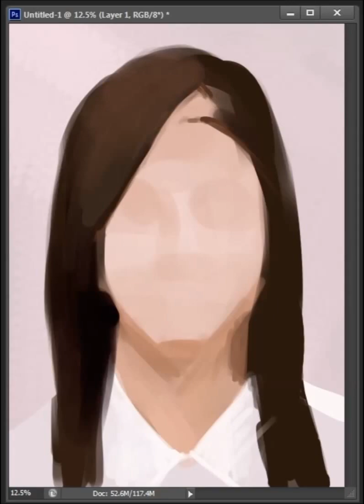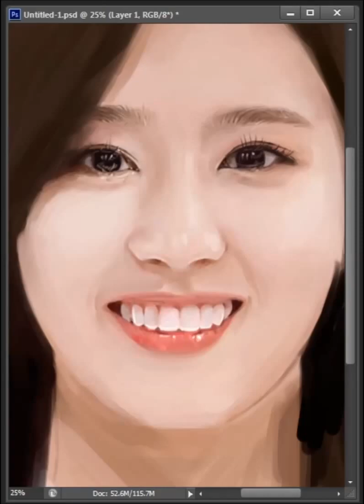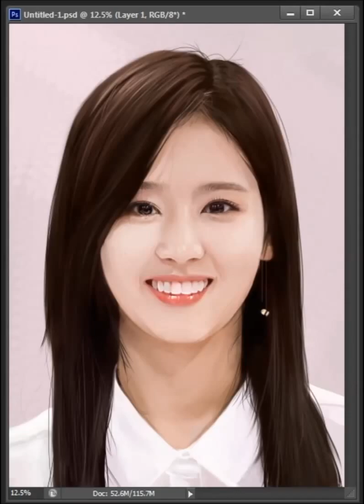[디지털페인팅] 트와이스 사나 그리기 Twice Sana Painting 인물모작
트와이스의 멤버인 사나를 그려봤어요 :D
2시간 15분 습작

I just doodles drawing to Sana in K-pop group TWICE.
2h 15m doodle.